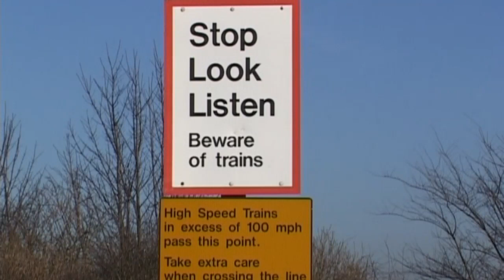More Trains at Tallington - 2004 - 2011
As a follow on from my last Trains at Tallington I have compiled this footage of the busy ECML from 2004 to 2011, there is plenty of variety and action, so I hope you enjoy watching.